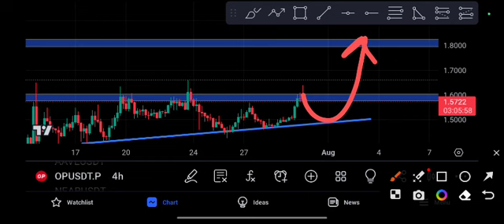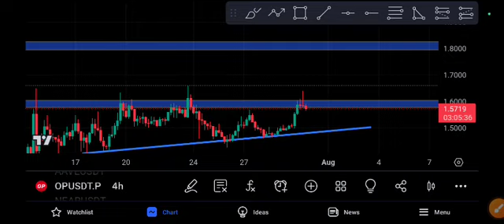Optimism Urgent News Today! OP Price Prediction